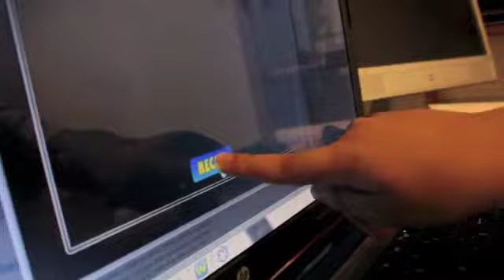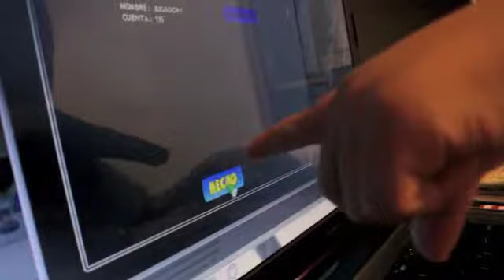Niño muy bueno jugando a los bolos. Amazing boy Watch!